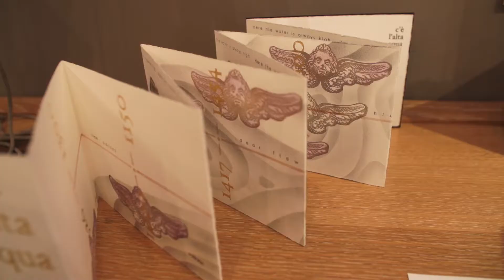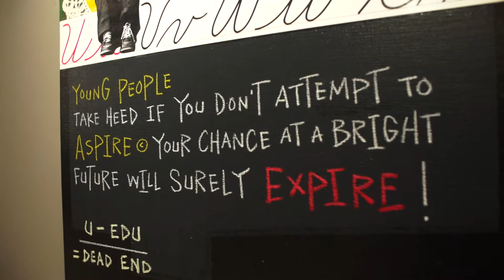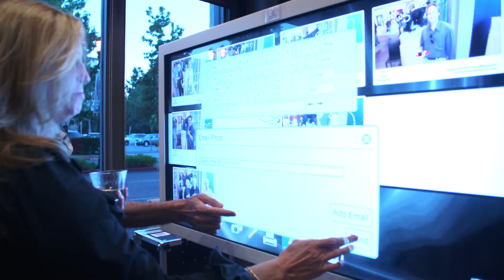Art Matters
Gallery 85's "Art Matters" Exhibit